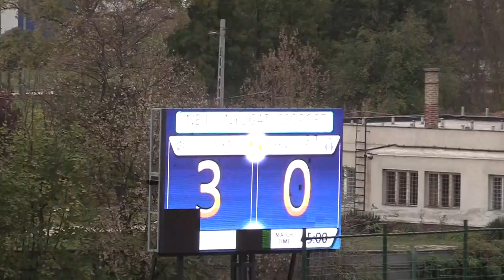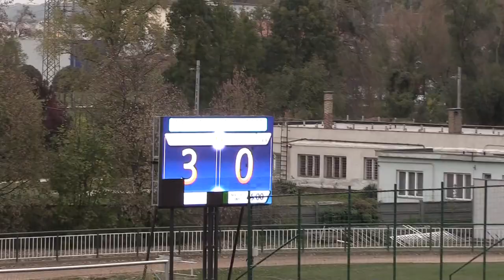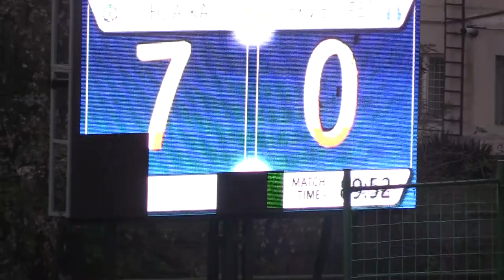FC Ajka BKV Előre